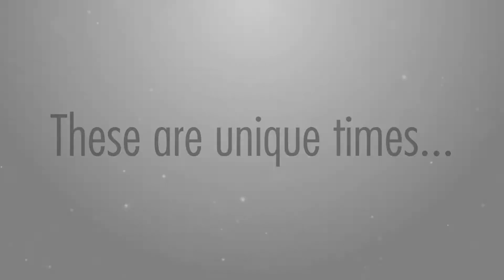WWNY In This Together 01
WWNY Employees are all